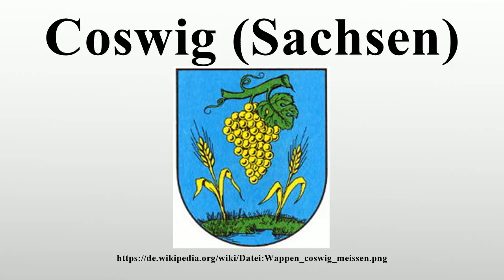Coswig (Sachsen)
Vielen Dank für Ihre Unterstützung:

Coswig (auch Coswig bei Dresden) ist eine Große Kreisstadt im sächsischen Landkreis Meißen.Sie liegt an der Elbe, nord-westlich von Dresden und ist mit selbigem über Radebeul nahtlos zusammengewachsen.Der Name wird vom altsorbischen Wort kos – Amsel – abgeleitet, Kosovik bedeutet danach Amselgegend.